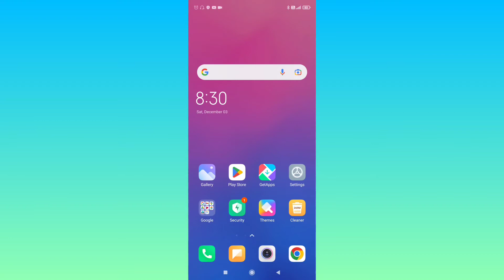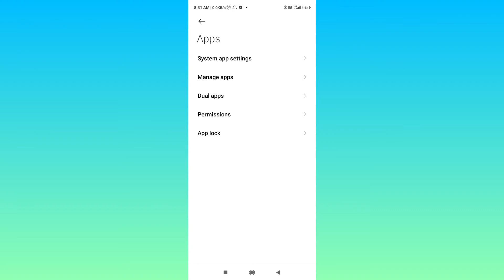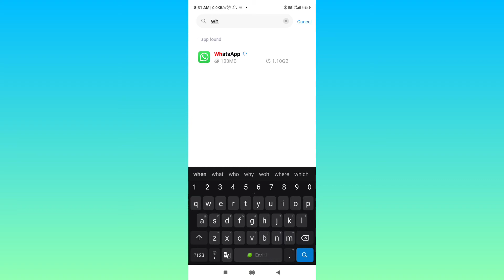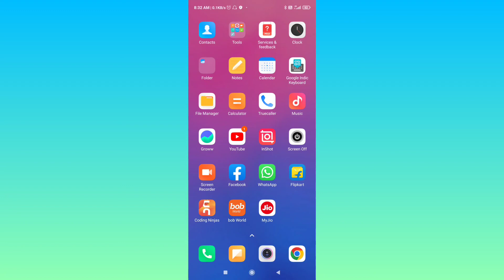Whatsapp Par Bheja Hua Photo Download Nahi Ho Raha Hai